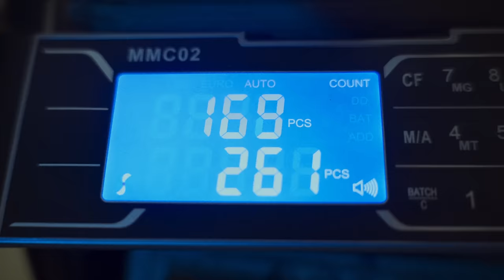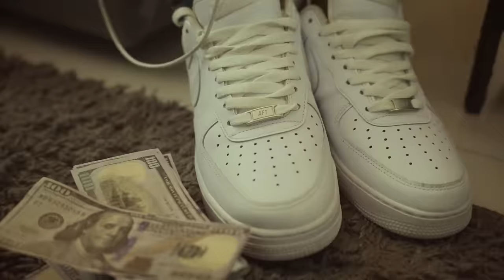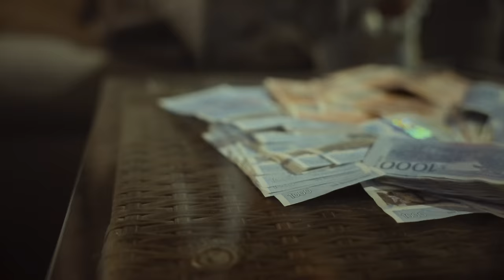Raw Cashh - States Mad | Official Video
Official Music Video by Raw Cashh performing States Mad